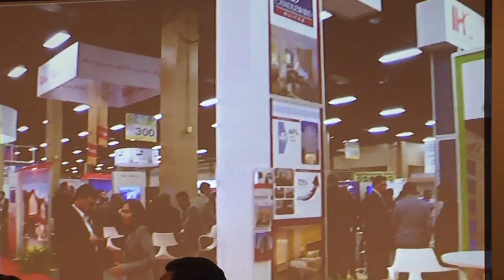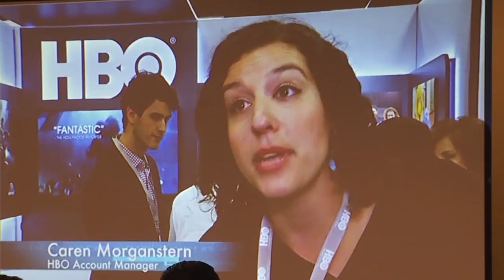Asian American Hotel Owners Association Event || Nayaface